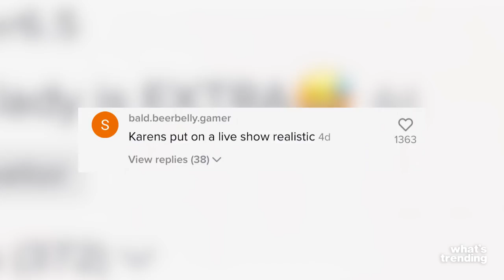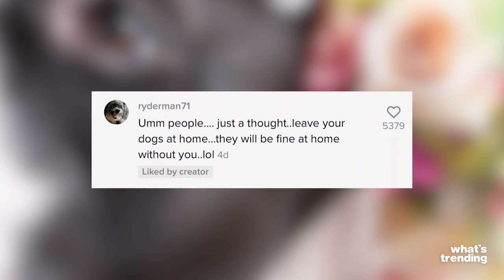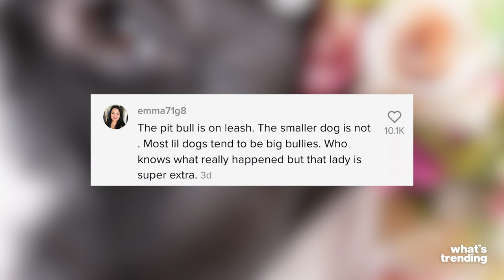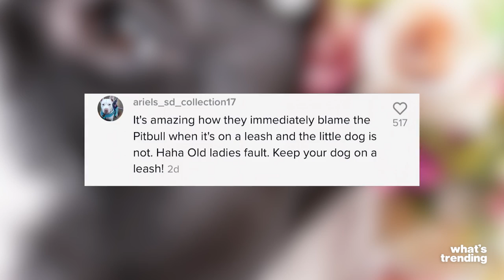Dog Fight in Home Depot Causes Outrage | What's Trending Explained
A dog fight in a Home Depot store was captured on camera and shared on TikTok for over 6 million viewers. Some users are calling the dog owner a Karen for her reaction to the fight, while others are blaming the store for allowing dogs inside in the first place.